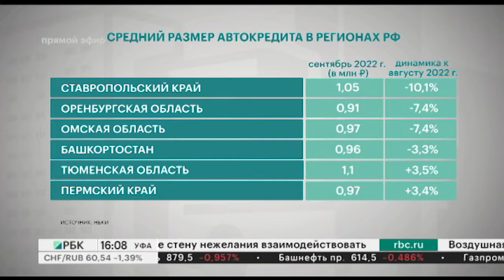Средний размер автокредита в РБ в сентябре сократился на 3,3%, - до ₽963 тыс.